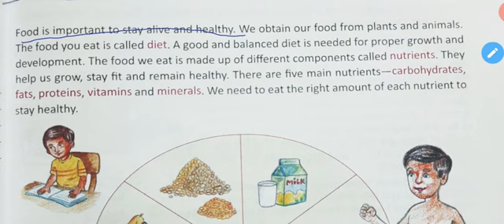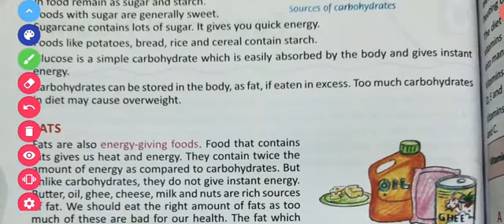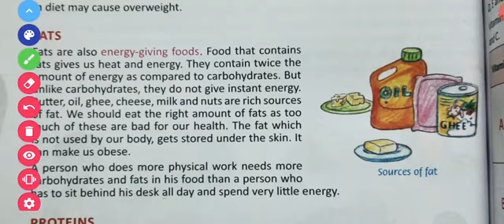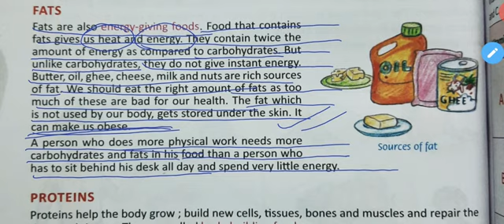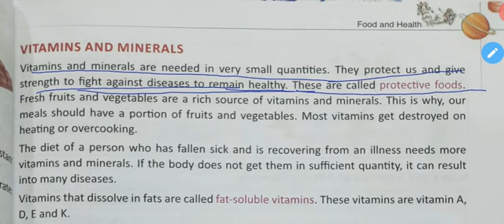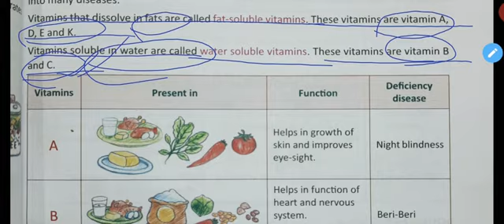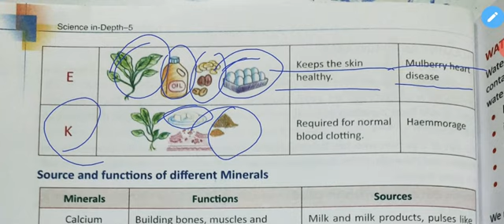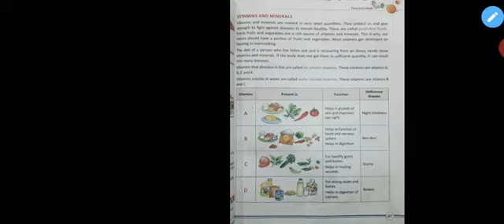Class-5| Science | Chapter-5 | Food and Health | part-1